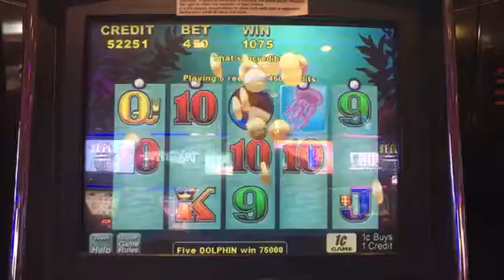Queen of Atlantis Part 2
Hit Dolphins back to back on a $3.00 wager and then $4.50 wager.